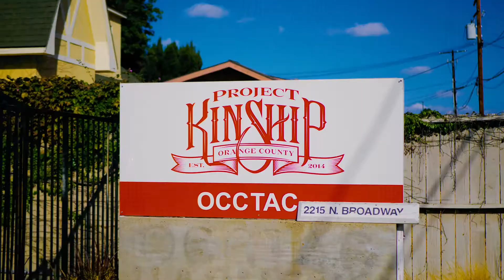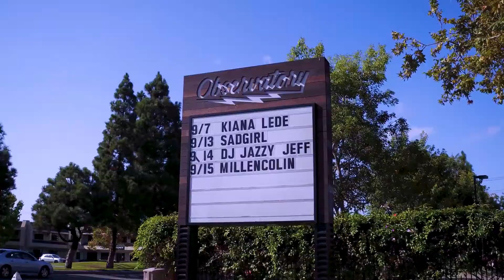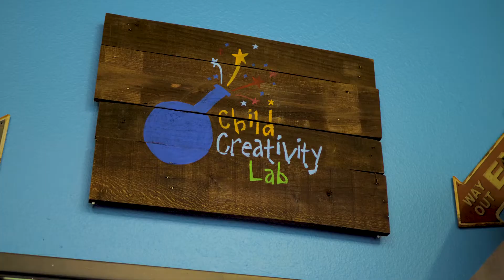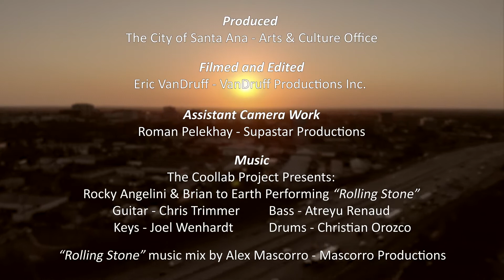Santa Ana Shines Bright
As the City of Santa Ana celebrates its 150th anniversary, the Arts & Culture Office shares with you just some of its richness and diversity in the arts, culture, and history.
SPECIAL THANKS TO:
o Sculpture-Mural in Concrete for Santa Ana City Hall by Sergio O'Cadiz
o "The Orchard" mural by Faces of Santa Ana (Brian Peterson & Damin Lujan)
o City of Santa Ana - Angels Community Park murals
o Orange County Fine Arts: Showcase Gallery + Bear Street Gallery
o Dr. Willella Howe-House and Medical Museum/Santa Ana Historical Preservation Society
o Brad Brafford LGBT Center on Fourth (CO4 Gallery)
o Old Orange County Courthouse Museum + 3rd Floor Gallery